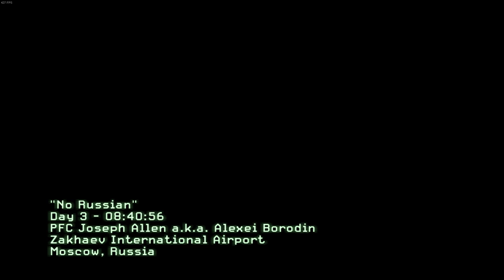Modern Warfare Controversy - Let's Talk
Modern Warfare Controversy